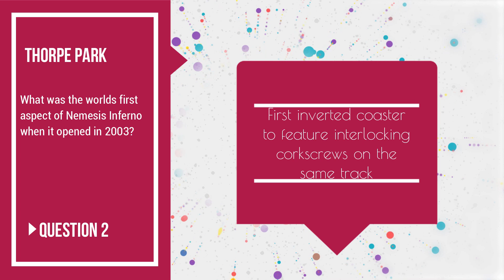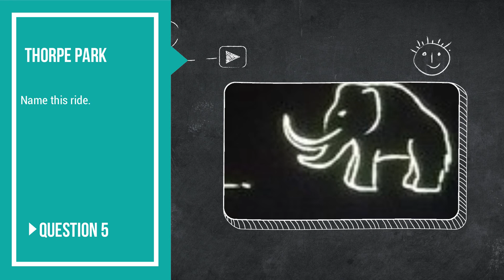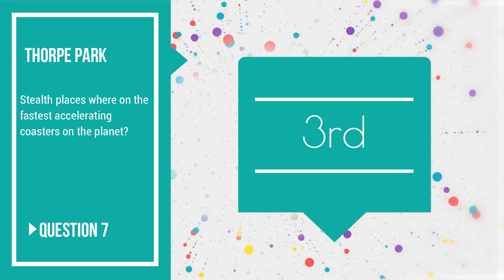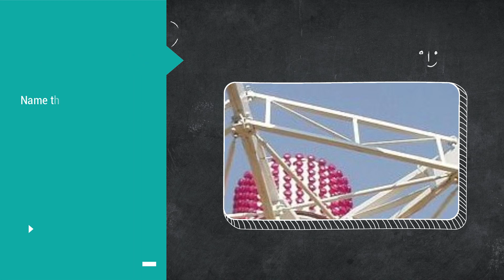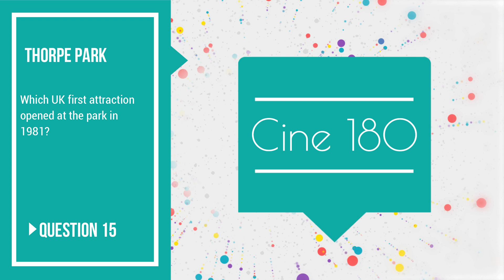MONDAY QUIZ - Thorpe Park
In this new 10 part season we put your knowledge to the test from theme parks and fairs, difficult to easy to get you thinking on a Monday morning! Take 5 minutes out to get your mind moving and be sure to leave your results in the comments below.

Week 7 of this 10 part season is Thorpe Park, the Island like no other! Let us know below!